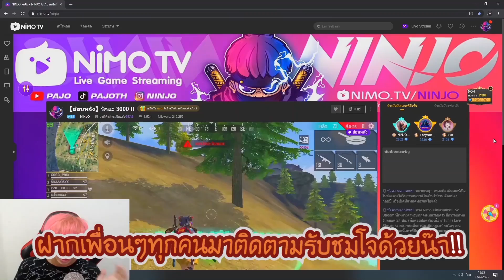Free Fire สไปเดอร์โจ !! 23 Kill - PAJO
ดูไลฟ์สดได้ที่ !! Nimo TV ช่อง Ninjo